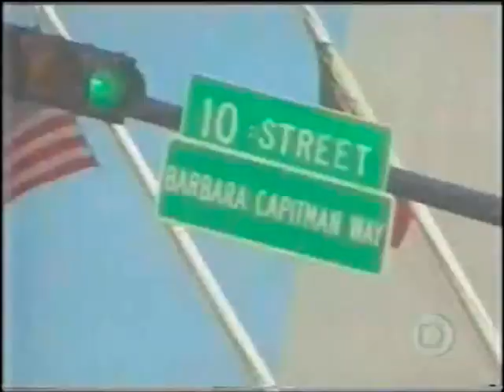Xuxa entrevista Madonna (Planeta Xuxa, TV Globo, 19/04/1998 e 16/05/1998)